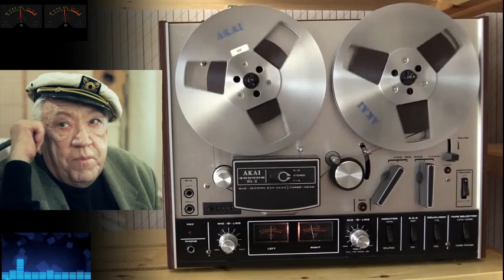Анекдоты от души!! Вам очень понравится!